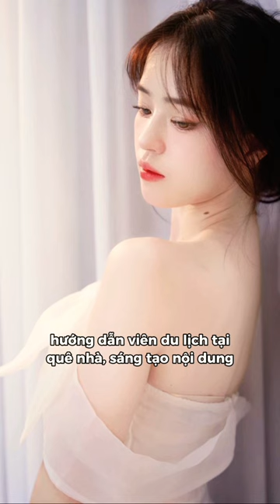Cô gái bán Lê ở Hà Giang nổi tiếng nhờ một bức ảnh của phượt thủ